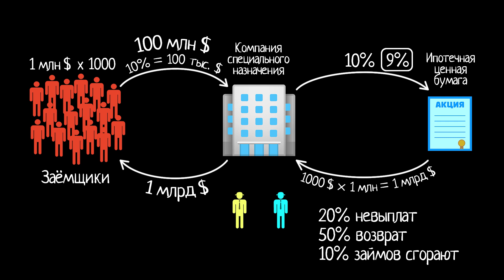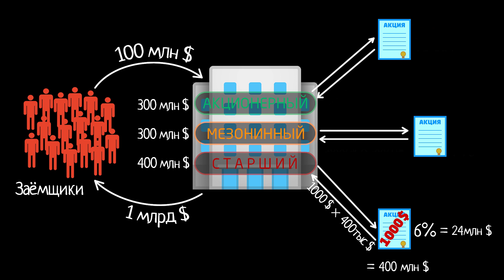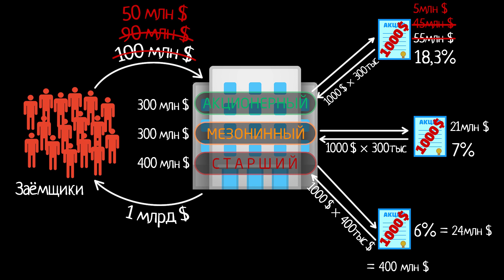Обеспеченные долговые обязательства (видео 8) | Финансовый кризис 2008 года | Экономика и финансы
В этом видео мы рассказываем об обеспеченных долговых обязательствах и о том, как при помощи разных трашей можно выпустить бумаги с разной доходностью и с разной степенью риска. Настоятельно рекомендуем сначала ознакомиться с серией видео об ипотечных ценных бумагах

Это видео - русская версия видео «Collateralized debt obligation (CDO)» Академии Хана This video is a Russian dubbed version of the Khan Academy video "Collateralized debt obligation (CDO)"